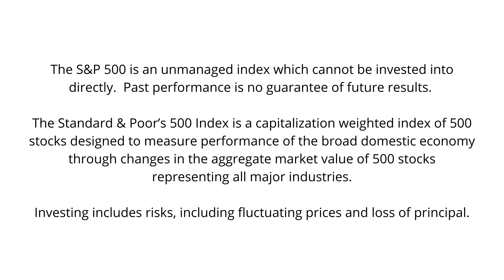Fast Times and Slow Times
💻 Visit us at 228Main.com